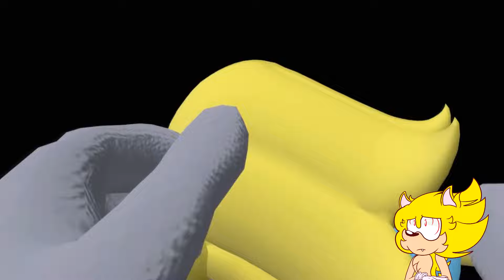The End for Maria...[VRCHAT] THE MADNESS CONSUMES SHADOW!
Hi, I'm Fleetway! I'm from the UK STC comics! I had a bad start in my life, but I am here to show I can improve myself, and make new friends, and tell my stories! I have my moments but I'm not evil! I used to have over 20K subs but we had to start over in 2022? ;A; Most videos are set to premieres because its fun that way. -2024-